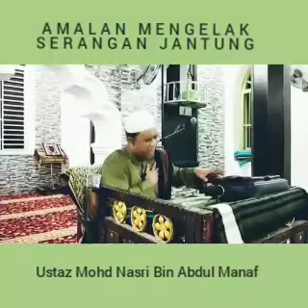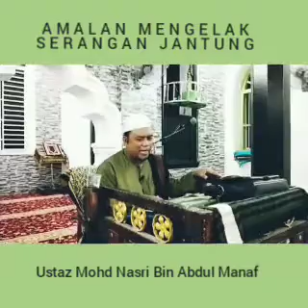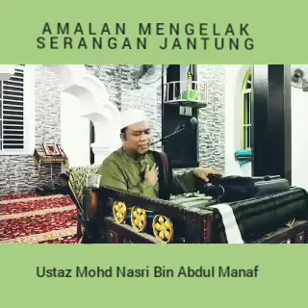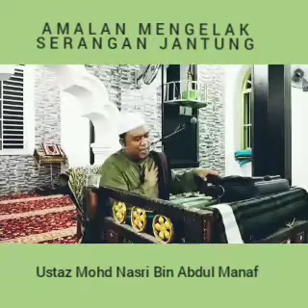Elak sakit jantung